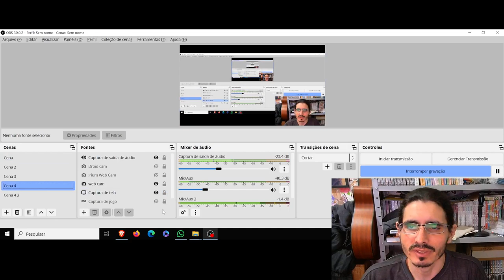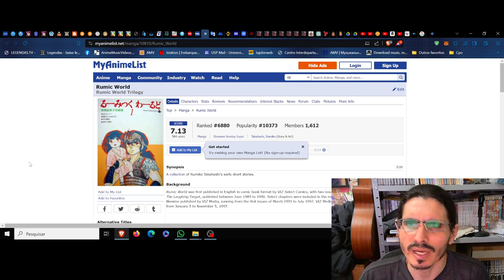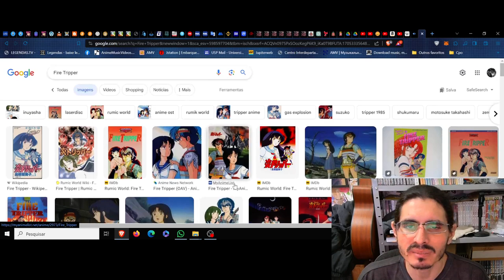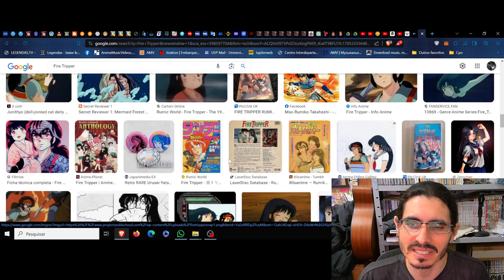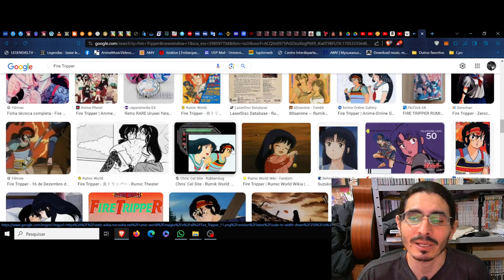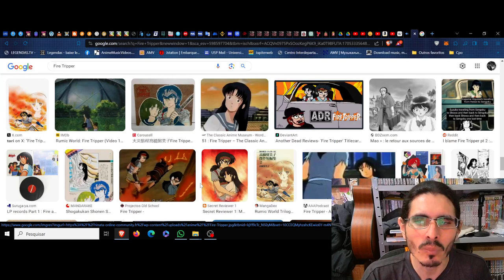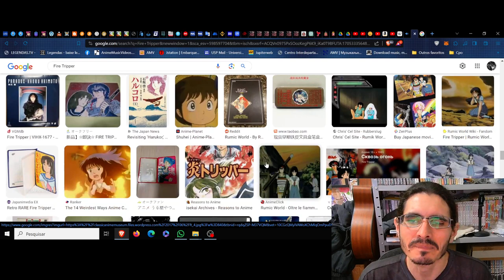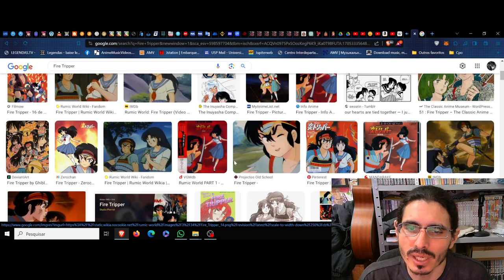(FD) Fire Tripper. O entrelaçamento existencial no destino da determinação